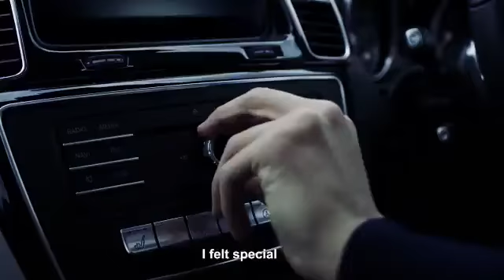Ander Herrera is leaving Man Utd at the end of the season good bye